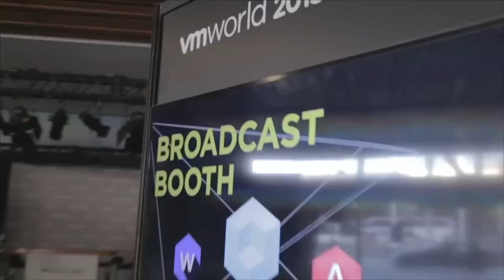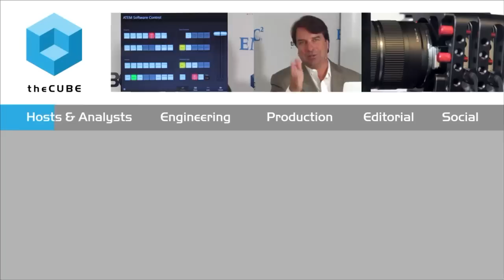George Teixeira & Dustin Fennell | VMworld 2015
01. George Teixeira, DataCore Software LP, Visit theCUBE!. (00:31)
02. Dustin Fennell, Epic Management, Visits theCUBE!. (00:39)
03. What Do You Make Of Where VM Ware Is Today. (00:55)
04. What Is The CIO Perspective. (02:55)
05. What Is The Evolution Of Architecture. (04:06)
06. Dustin What Led You To DataCore Originally. (09:08)
07. How Have You Seen DataCore Evolve. (10:25)
08. What Is The Cost Savings. (11:28)
09. Where Do You Fit In The Current Trends In Hyperconverge. (12:05)
10. How About VSAN. (14:35)
11. Are You Saying That Flash To VMWare Affinity Is A Reversion Back To Old Ways. (16:24)
12. How Has Having Less Resources Changed Your Environment. (17:00)
13. What Do You Want To Do With The Company. (18:40)

Back to basics: Why we need hardware-agnostic storage

In a world full of hyper this and flash that, George Teixeira, president and CEO of DataCore Software Corp., explained how going back to to the basics will improve enterprise-level storage solutions.

Teixeira and Dustin Fennell, VP and CIO of EPIC Management, LP, sat down with Dave Vellante on theCUBE from the SiliconANGLE Media team at VMworld 2015 to discuss the evolution of architecture and the need to move toward hardware-agnostic storage solutions.

Pure VM

VMworld 2015 offers a refreshed look at virtualization and its focus on I/O and storage performance, but as Teixeira explained, “I am worried about the fundamentals, because virtualization in the early days was real pure. Extract away from the hardware and let this thing run on top.” VM-aware storage, in his opinion, is the antithesis of what virtualization should be due to the need to have flash devices tied to a VM.

Fennell discussed the CIO’s dilemma with infrastructure management. He said that infrastructure is a fundamental part of what the CIO needs to deliver, but he feels there needs to be a shift in delivery. “We need look at how we deliver services, get away from how we try to manage it and hold on and own everything,” he stated. He went on to reiterate that the end user wants applications wherever they are and on whatever device they are using.

Managing hyper convergence

Teixeira and Fennell agreed that enterprise solutions need to become scalable, interoperable and easy for the end user. Fennell likes the DataCore strategy of not having dedicated storage because companies do not need to hire experts to run or manage the infrastructure. DataCore is enabling enterprise to be independent from hardware and offering increased performance.